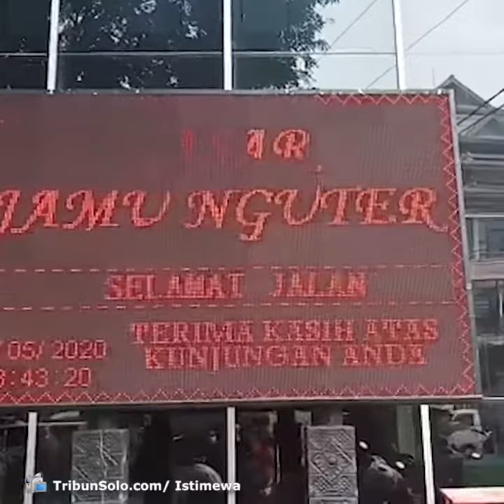Rapid Test Massal di Pasar dan Swalayan di Sukoharjo, 5 Pengunjung Pasar Reaktif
TRIBUN-VIDEO.COM- Gugus Tugas Percepatan Penanganan Covid-19 Kabupaten Sukoharjo melakukan pemeriksaan Rapid Test terhadap sejumlah pedagang dan pengunjung pasar dan toko swalayan di Sukoharjo, Kamis (28/5/2020).

Kegiatan rapid test Covid-19 digelar di tiga pasar tradisional yakni Pasar Jamu Nguter, Pasar Bekonang, dan Pasar Kartasura.

Sementara dua toko swalayan yang menggelar rapid test yakni Mitra Swalayan dan Jumbo Toserba.

Dari 275 orang yang menjalani Rapid Test, sebanyak 5 orang menujukan hasil reaktif Covid-19.

Juru Bicara Gugus Tugas Percepatan Penanganan Covid-19 Kabupaten Sukoharjo, Yunia Wahdiyati mengatakan, benar ada lima orang yang reaktif.

"Lima ini pengunjung pasar yang dilakukan Rapid Test hari ini," jelas Yunia, Kamis (28/5/2020).

"Tapi kami belum bisa sebut, pasar mana," ucapnya.

Sebab, saat ini Rapid Test masih terus berlanjut sampai 1000 orang.

Saat ini baru 275 orang yang di tes pada awal ini, dan dalam waktu dekat akan ditambah 200 an lagi sampai jumlahnya 500.

Nantinya mereka yang reaktif ini secepatnya akan dilakukan swab test.

"Saat ini kami minta yang reaktif untuk Isolasi mandiri dulu," jelasnya.

Rapid Test sendiri dilakukan kepada pedagang pasar, karyawan toko swalayan, dan pengunjung untuk mengetahui sebaran virus corona di Kabupaten Sukoharjo. (*)

Artikel ini telah tayang di Tribunsolo.com dengan judul BREAKING NEWS : Rapid Test 275 Orang di Sukoharjo Hari Ini, 5 Pengunjung Pasar Reaktif,
Penulis: Ryantono Puji Santoso
Editor: Agil Tri